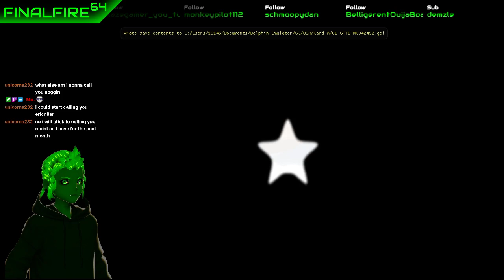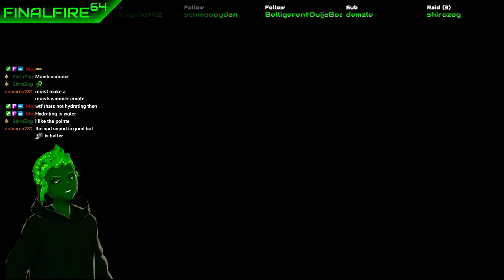[VTuber] Mario Golf: Toadstool Tour - On the Green